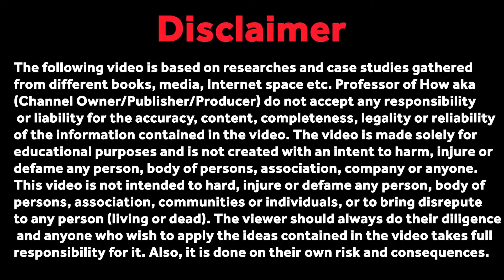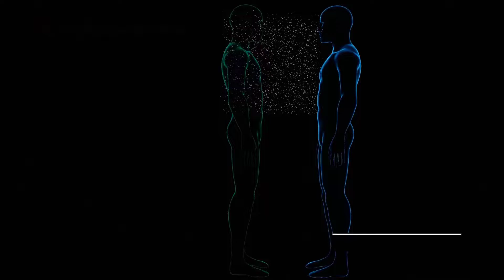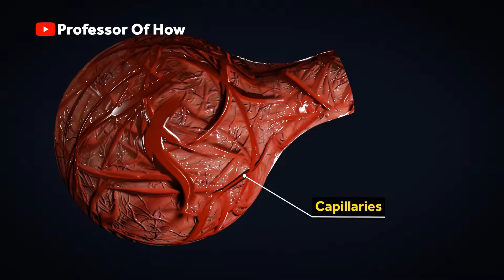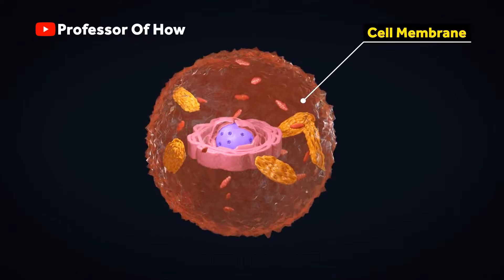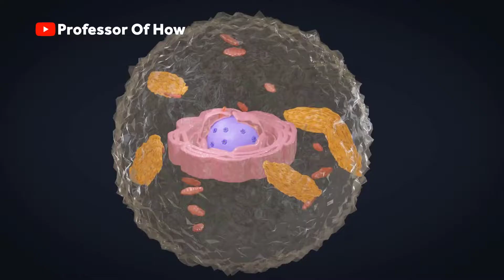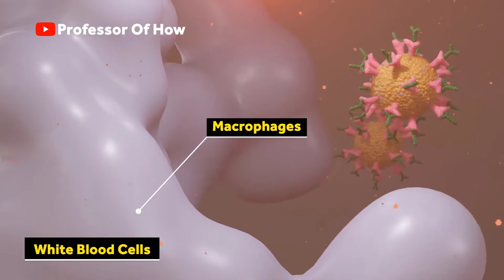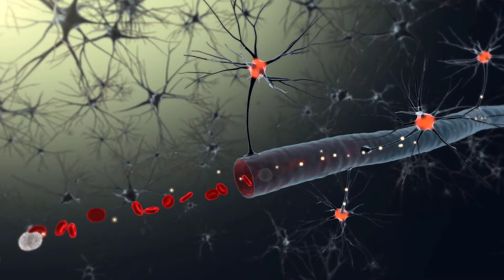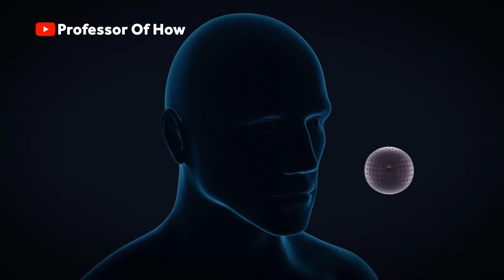How Coronavirus Kills?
This 3D Animated Video explains How Coronavirus Kills?